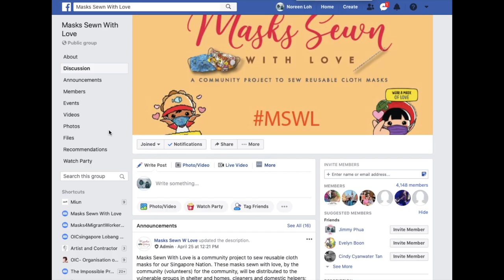DIY 3D mask tutorial based on MSWL by Miun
DIY mask tutorial based on MSWL
by Noreen Loh Hui Miun

Masks Sewn With Love
A community project to sew reusable cloth masks for our Singapore Nation.

XL
Elastic : 21cm x 2
Cotton Tape : 75cm x 2
Wire : 11cm x 1

L
Elastic : 19cm x 2
Cotton Tape : 70cm x 2
Wire : 10cm x 1

M
Elastic : 15cm x 2
Cotton Tape : 65cm x 2
Wire : 8cm x 1

S
Elastic : 13m x 2
Cotton Tape : 55cm x 2
Wire : 7cm x 1